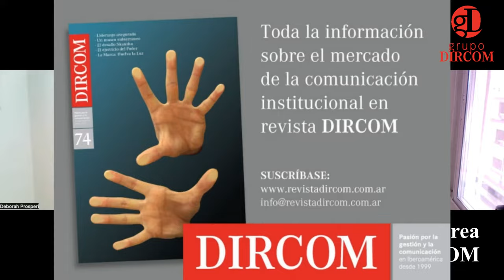Qué es el Ceremonial Castrense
🎙️ ¡Prepárate para una inmersión en el enigmático mundo del Ceremonial Castrense! 🤵🇦🇷 En nuestro próximo episodio de Podcast DIRCOM, desvelaremos los secretos y peculiaridades de este protocolo militar con la Mg. Deborah Prosperi. ¡No te lo querrás perder! 👀🎉
00:00 Introducción
01:46 ¿Qué es el Ceremonial Castrense?
02:52 La flexibilidad en el Ceremonial Castrense
04:03 Decreto 2072/93 Ordenamiento General Protocolar
06:40 ¿El Ceremonial Castrense es solo para los militares?
08:32 Cómo se combina el Ceremonial Castrense con otras instituciones civiles.
11:03 Cada fuerza militar tiene su reglamento protocolar
12:22 ¿Hay un solo ceremonial para todo el ejercito?
14:13 Sugerencias para profesionales del Ceremonial.
16:44 Plan A y plan B en el ceremonial.

ceremonial militar
protocolo militar
normas militares
conducta militar
ceremonias militares